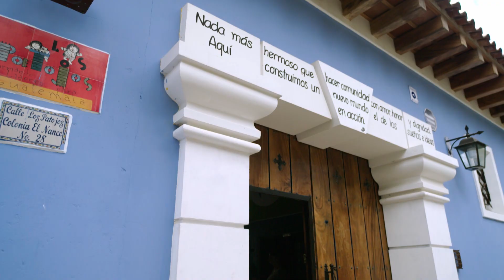Przekształcił najgorszą dzielnicę w Gwatemali, w kreatywne centrum dla dzieci i młodzieży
Oglądaj "Efekt Domina" w niedzielę o 11:30 w TVN oraz w Playerze:
„Przemoc, narkotyki, prostytucja, gangsterzy... To wszystko, co oglądasz w serialach, to tutaj rzeczywistość” – tak opisuje współczesną Gwatemalę Juan Pablo Romero Fuentes, charyzmatyczny gwatemalski edukator, feminista i założyciel jedynej w swoim rodzaju szkoły i ruchu społecznego o nazwie El Patojismo: Marzenia i idee w akcji.
W kolejnym odcinku „Efektu Domina” Dominika Kulczyk odwiedza El Patojismo, by lepiej zrozumieć filozofię i działania tej organizacji, zwłaszcza te skierowane do dziewczyn i kobiet.
Jako nauczyciel Juan Pablo zauważył, że wielu młodych ludzi w jego społeczności zmarło lub padło ofiarą alkoholizmu, narkotyków i przestępstw. W odpowiedzi na to 13 lat temu w garażu swoich rodziców otworzył darmowy program pozaszkolny Los Patojos, zwany też The Little Ones. Wybrał najgorszą, najbardziej niebezpieczną dzielnicę w swoim miasteczku, zdeptaną przez przestępców i przekształcił ją w kwitnącą społeczność, bezpieczne, kreatywne centrum dla dzieci i młodzieży, z których większość na co dzień doświadcza w domach przemocy i wykorzystywania. Jego El Patojismo zapewnia dzieciom trzy posiłki dziennie; nowoczesne, progresywne środowisko uczenia się; opiekę zdrowotną – a wszystko bezpłatnie.
Najlepszym dowodem na skuteczność metod El Patojismo są wychowanki i wychowankowie, których w "Efekcie Domina" poznaje Dominika Kulczyk. Nastoletnia Ester, od dziecka bita przez rodziców i wyrzucana kolejno ze wszystkich szkół w miasteczku, po kilku latach spędzonych w szkole Romero stała się przebojową i empatyczną edukatorką seksualną, raperką, trenerką męskiej drużyny piłkarskiej oraz bezcennym wzorcem osobowym i wsparciem dla młodszych koleżanek. Michelle, od dziecka pozbawiona miłości rodziców, bita i zmuszana do pracy, dopiero w El Patojismo zrozumiała, jak to jest być kochanym i radosnym. Kobiety nie mogą dalej milczeć!